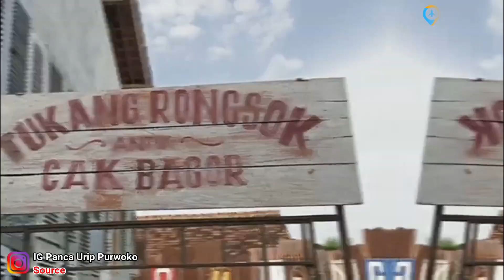Studio Alam Gamplong, Mini Hollywood dengan Spot Foto Instagramable di Jogja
Studio Alam Gamplong merupakan studio film yang sekaligus menjadi tempat wisata populer di Sleman, Jogja. Lokasinya seringkali dijadikan tempat berburu spot foto menarik dengan latar zaman kolonial Belanda.

Alamat: Desa Sumberrahayu, Kec. Moyudan, Kab. Sleman, DI Yogyakarta - Map

Sebagai daerah istimewa, Yogyakarta selalu memberikan banyak kebutuhan wisata menarik. Ada sebuah destinasi wisata yang unik, yaitu Studio Alam Gamplong. Sesuai dengan namanya, objek wisata ini seringkali dijadikan wisatawan untuk berburu spot foto yang instagramable.

Julukan Mini Hollywood mungkin tidak terlalu berlebihan. Pasalnya, banyak properti yang sebelumnya digunakan untuk membuat film yang mengisahkan perjuangan Sultan Agung. Bagi anda yang tidak pernah berkunjung ke Hollywood, tidak ada salahnya mengintip apa yang ada di Studio Gamplong ini.

Tur Sehari Jogja: Candi Prambanan, Ullen Sentalu & The World Land Park

Pengunjung yang datang ke lokasi Studio Alam Gamplong tidak hanya diberikan suguhan mengenai properti dan bangunan unik, namun juga pendidikan akan dunia perfilman. Bagi yang menggeluti bidang yang sama, atau sedang mendalami ilmu perfilman, tempat ini sangat cocok dijadikan referensi.

Daya tarik berikutnya adalah keunikan dari bangunan yang ada di lokasi. Tempat ini awalnya digunakan untuk pengambilan adegan dari film Sultan Agung: The Untold Love Story. Jadi kebanyakan bangunan yang ditemui masih berkaitan dengan latar belakang film tersebut.

Sebuah Benteng Belanda lengkap dengan jembatan kayu yang di bawahnya mengalir sungai menjadi spot unik dari Studio Alam Gamplong. Anda bisa saja menganggap bahwa benteng ini merupakan asli peninggalan kolonial Belanda karena dibuat sangat detail layaknya sebuah benteng.

Aktivitas lain yang tak kalah seru dilakukan adalah menjelajahi kampung dengan konsep tradisional. Di sana, anda bisa berjalan berkeliling hanya untuk melihat bagaimana suasana kampung pada zaman dulu. Kebanyakan rumah yang ada terbuat dari bangunan tembok dengan genting yang terbuat dari tanah liat khas Jawa.